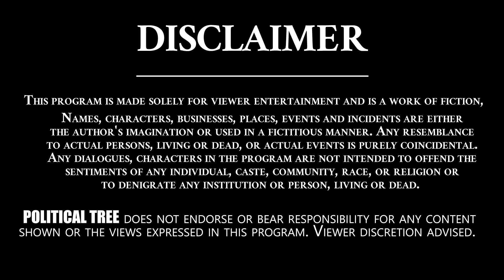AP ప్రజలను కేసీఆర్ ఎలా కన్విన్స్ చేస్తారు..? | KCR In AP | AP NEWS | Ys Jagan | Political Tree